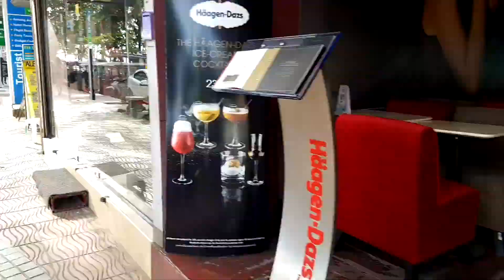Beautiful Krabi | Krabi, Thailand | Exploring Krabi with my Husband | Travel Vlog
Check out some of my favorite go to places when I was in KRABI.